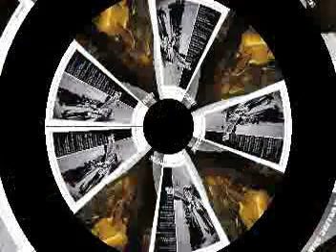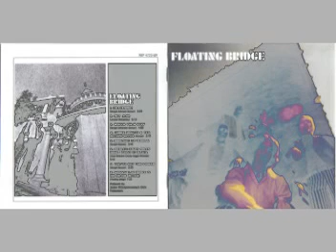Floating Bridge - Crackshot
Floating Bridge fue una banda que combinaban el rock psicodélico con un sonido hard rock.  Una banda inspirada en un sonido Hendrix. El Medley de "Eight Miles High"/"Paint It Black" consiguió hacerles popular y la versión de Hey Jude es tremendísima. Les comparto el poderoso tema Crackshot. Un disco cargado de excelentes guitarras, una mezcla the illution, frijid pink, y hendrix. Buenísimo.